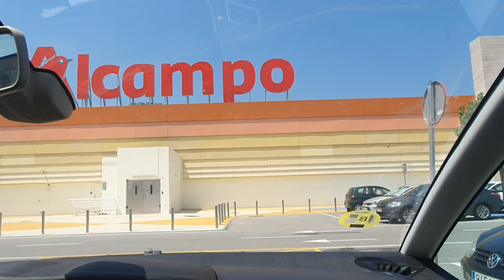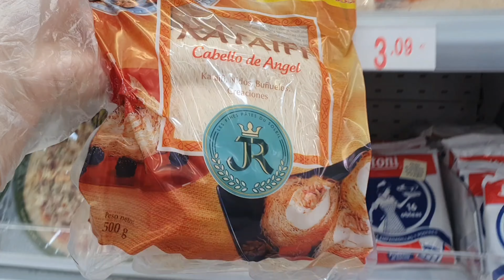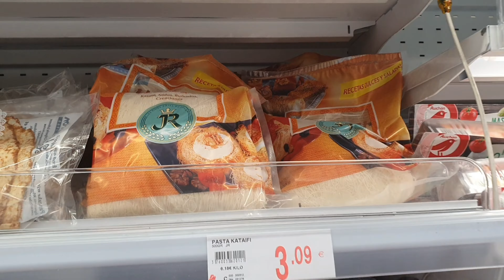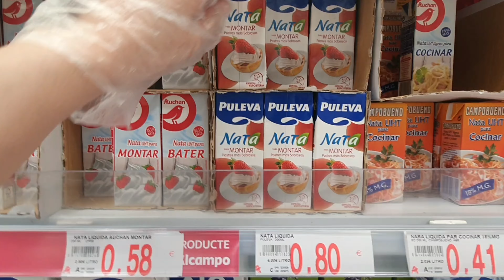اول خرجة بعد لحجر صحي مشينا تبحرنا 😊اجواء لعيد في اسبانيا 😍منتوجاتي من كامبو وريتكم من تشريو كنافة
مغتربة في اسبانيا